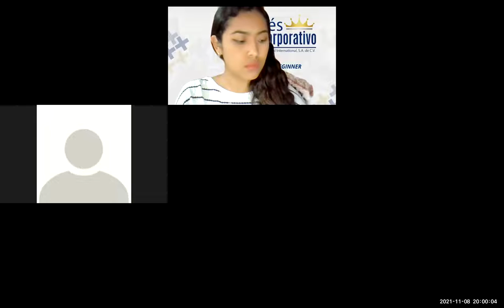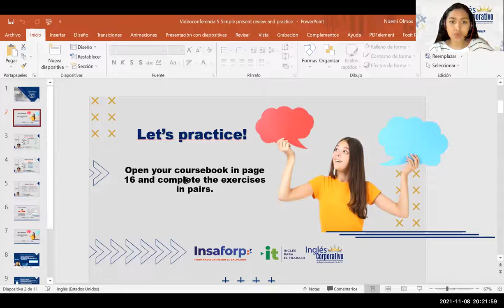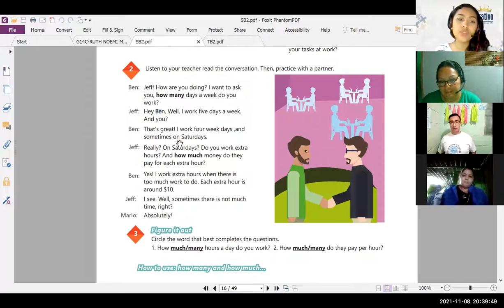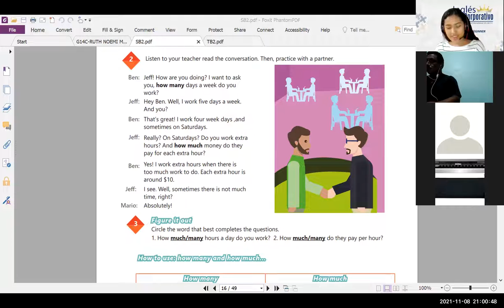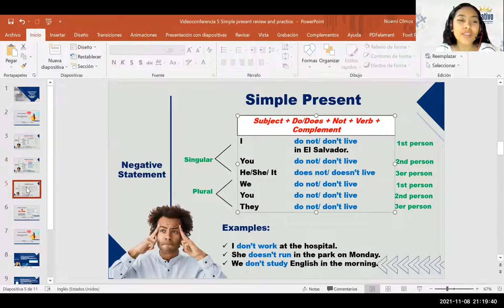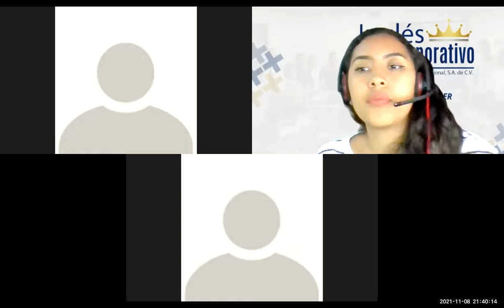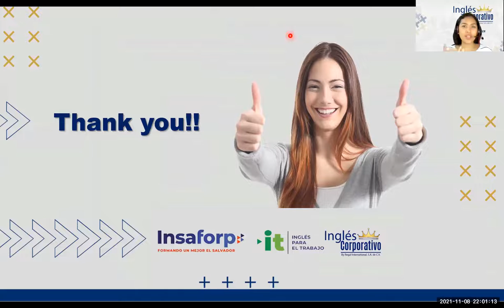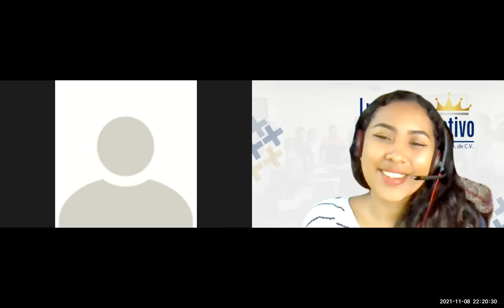Ingles Corporativo- Videoconferencia #5 Simple Present Review and Practice